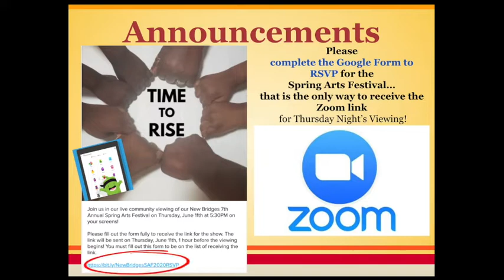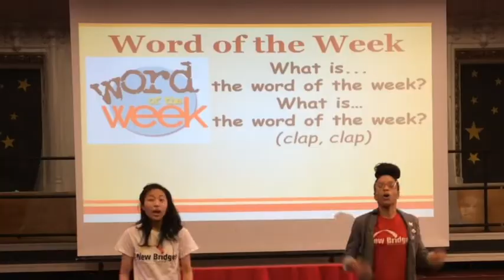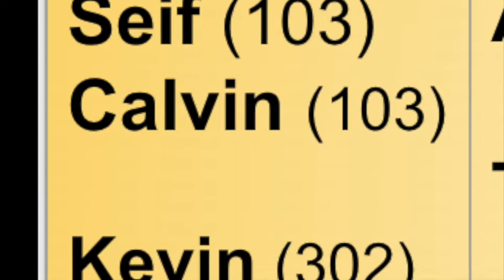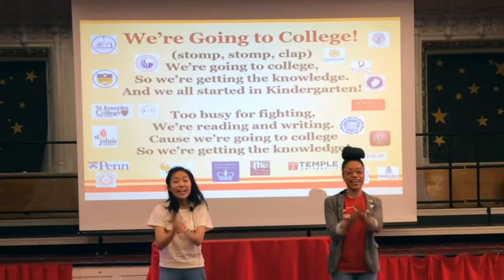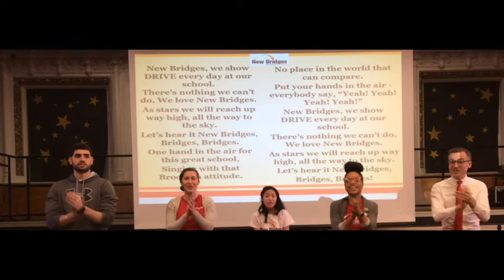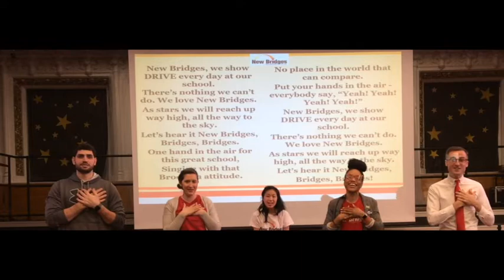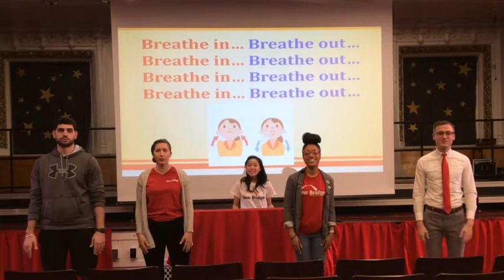Bright Start 6.8.20